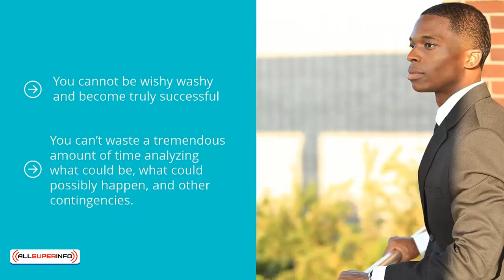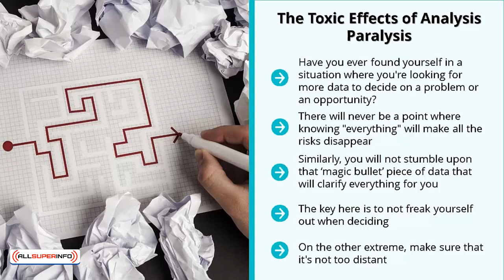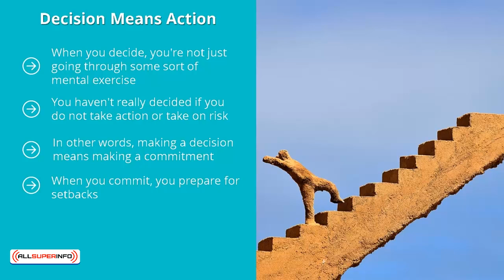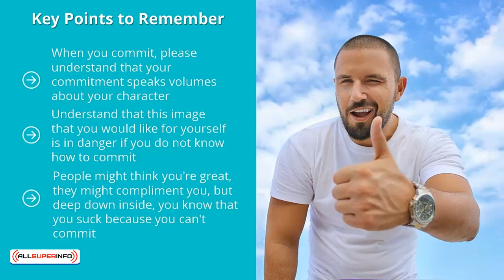06 Decide After Enough Deliberation and Stick to it